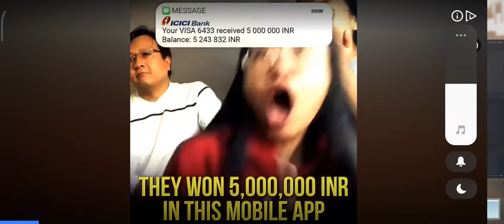Multi Task Complete In One Match In COD Awesome Game Play In COD Game Play